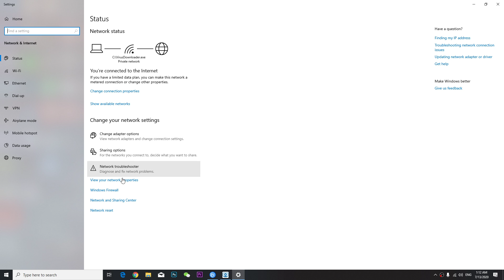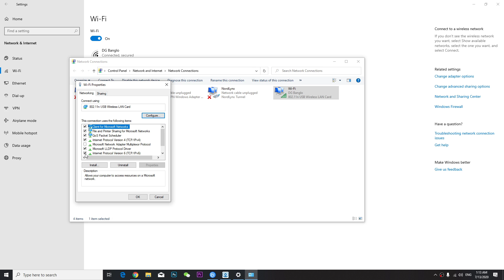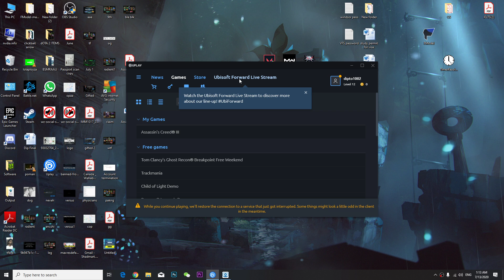How to Fix Uplay "Connection Lost"/"Service Unavailable" bug Fixed 2020 - 100% Works